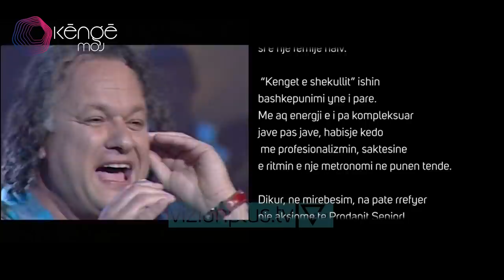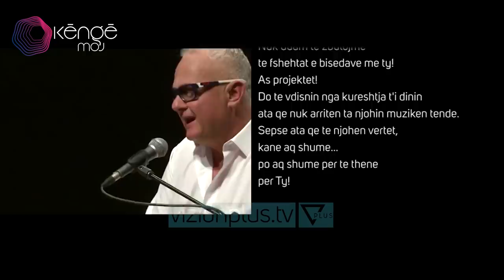Kenge Moj - Nata Prodan - Vizion Plus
Nata Prodan. Me pjesmarrjen e jashtezakonshme te Rovena Dilo, Sajmir Çili, Aurel Thellimi, Endri Prifti, Stefi Prifti,Eranda Libohova, Irma Libohova dhe Marsela Çibukaj.
Ne momentin e pazakonte qe po jetojme, Vizion Plus ben bashke te gjithe artistet shqiptare nen moton “Ti Gezohemi Jetes!”.  “Kenge moj” superproduksioni muzikor i vitit starton ne Vizion Plus duke bere bashke zerat me te njohur te muzikes shqiptare. Treshja tashme e njohur Pandi Laço, Bledi Laço dhe Adrian Hila, nen drejtimin e kengetares dhe moderatores se njohur Klea Huta, sjellin formatin televiziv origjinal qe do te kete ne bosht te tij muziken shqiptare - Ate popullore  dhe  qytetare,  ate folklorike si dhe ate te kultivuar. Spektakli synon te realizoje nje udhetim ne te gjithe pejsazhin muzikor shqiptar, duke patur parasysh zhanret, rrymat, traditen, personazhet, autoret, tematikat, eventet dhe do te jete i strukturuar sipas nje forme te qarte si ne vijim. Eshte ne prestigjin dhe mundesite e nje televizioni kombetar dhe prestigjioz si Vizion Plus per te realizuar nje projekt kaq te madh, I cili merr persiper te beje historine e kenges shqiptare, qe ne gjeneze e deri ne ditet tona.